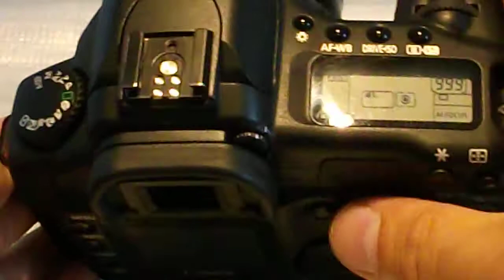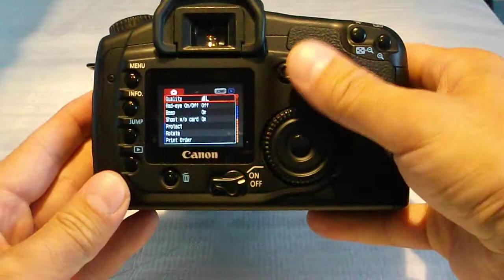Canon eos 20D function review.